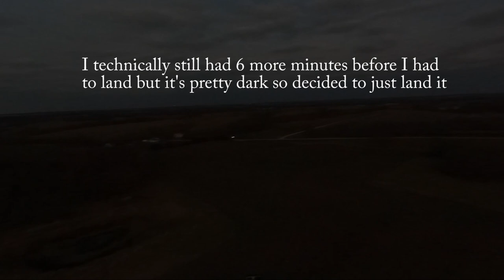It's been awhile...let's fly!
It's been 6 weeks since I've flown. Withdrawl has set in.  Was almost 60 degrees on December 23rd in Illinois so I had to go.  Was a pretty night but it got dark in a hurry!  I talk about all the paramotor repairs that have been made the past 6 weeks.  Also want to know what fly ins everyboedy will be going to.  I'd like to try to go to one a little further away this year so let me know what your favorite is!  Merry Christmas everybody!